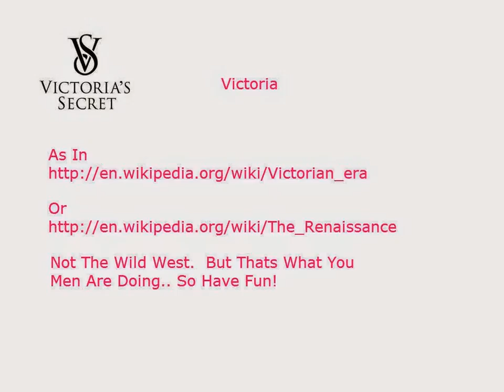Victoria Secret Victoria As In The Victorian Era